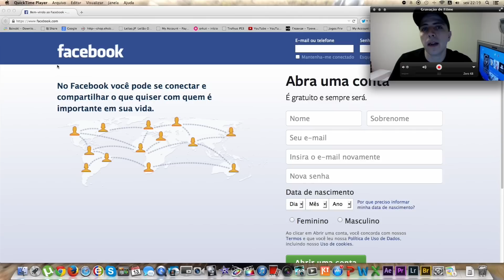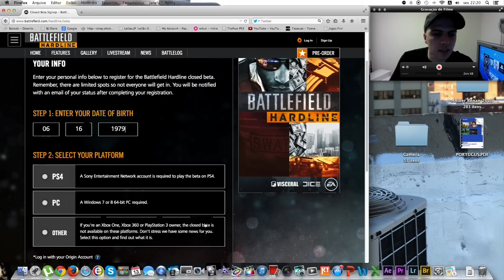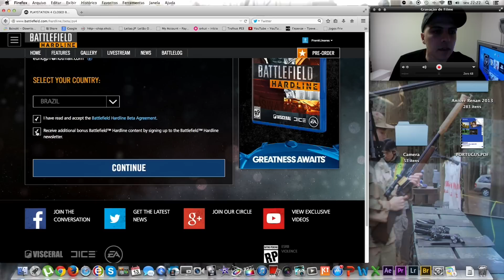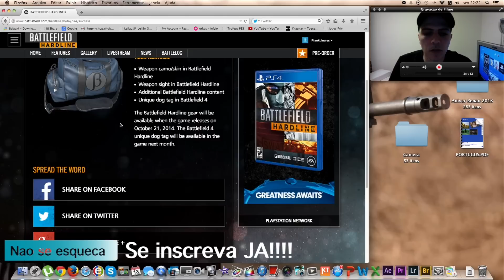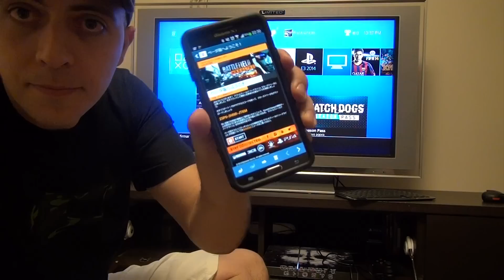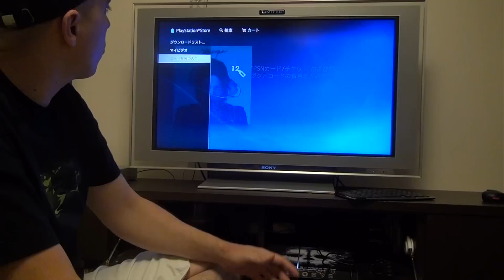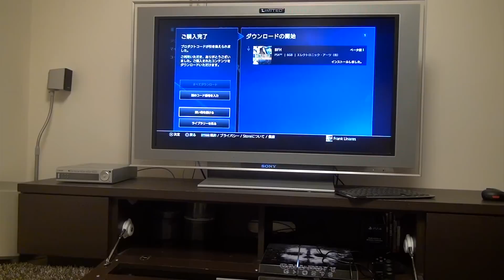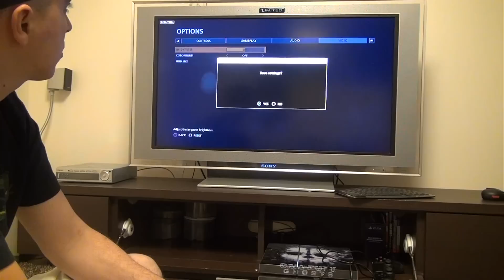Playstation 4 passo a passo - BATTLEFIELD HARDLINE BETA - como obter o seu!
como conseguir o codigo para baixar sua copia do BATTLEFIELD HARDLINE BETA.